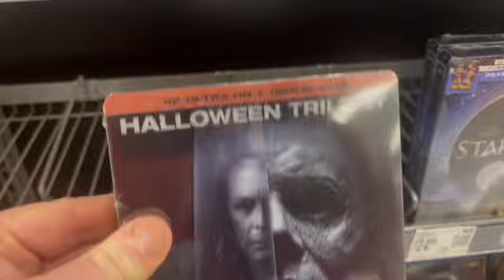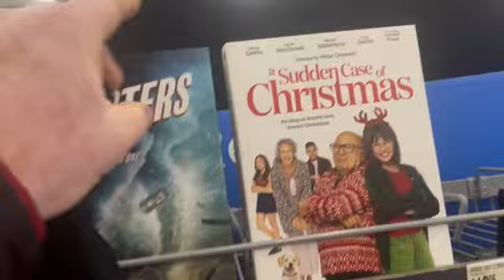BLACK FRIDAY 2024 MOVIE HUNTING | Micheal Myers Found Wandering PARTY CITY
On today’s TSM: I go BLACK FRIDAY movie hunting and run into a horror icon!